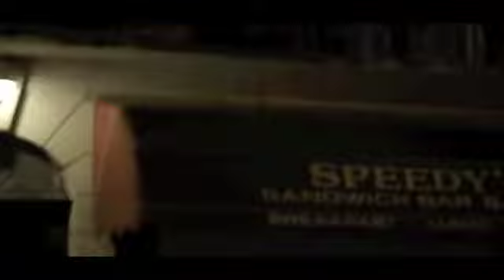Running Up That Hill - Sherlock/John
Sherlock BBC (Sherlock/John)

Running Up That Hill // Track and Field